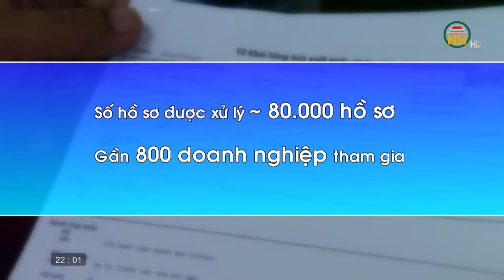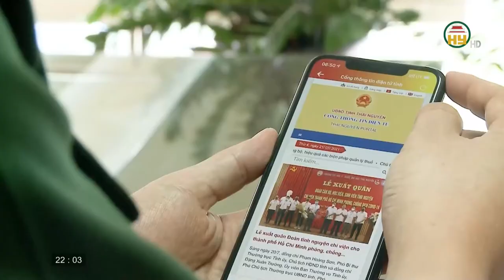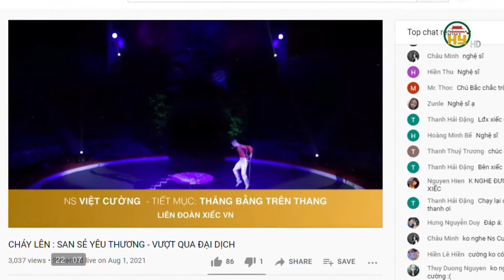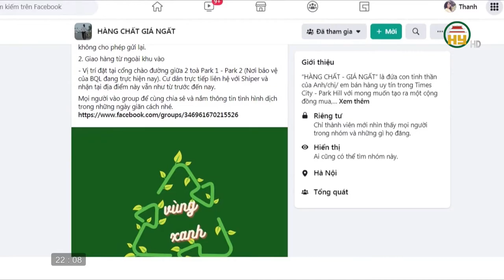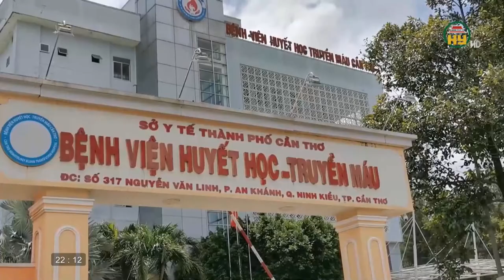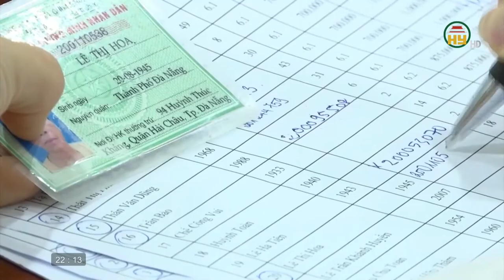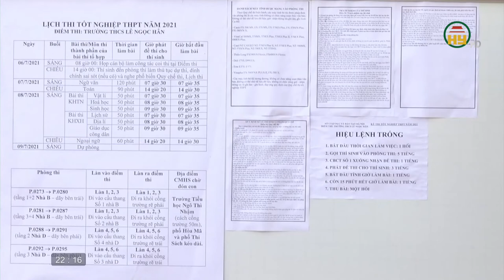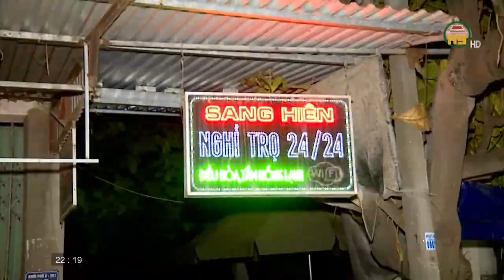Nhìn từ Phố Hiến Chủ nhật ngày 15/8/2021